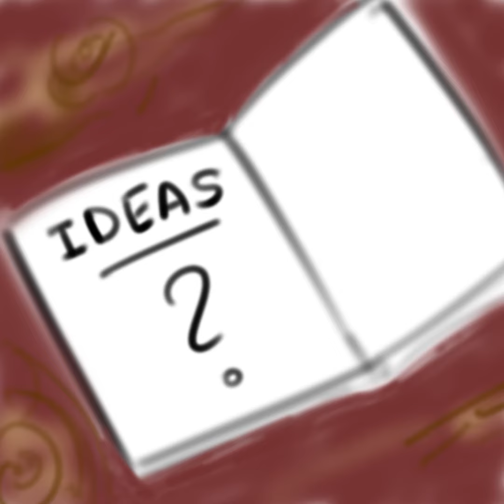Wake me Up animated video //created by Hrishy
Hey guys here it is finally.. the video i was making from past 2 months.
Daily 5 hrs of hardwork and yah there will be a copyright on this video but who cares.

Making of this video will be out soon.